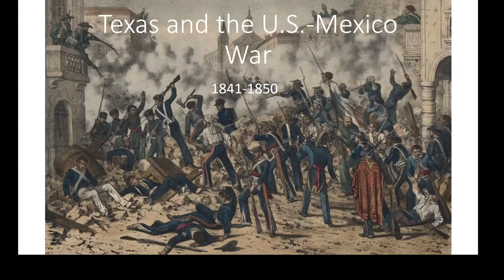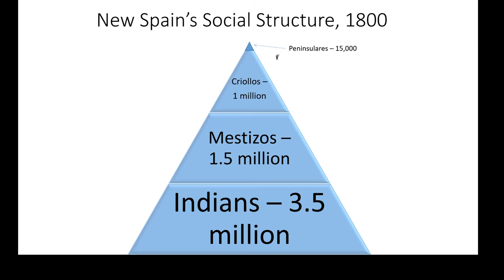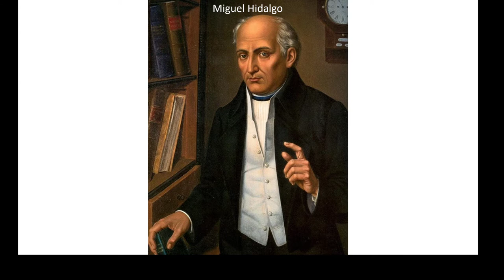The Texas Revolution-U.S. History #31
The War of Mexican Independence, Mexican Texas, and the Texas Revolution